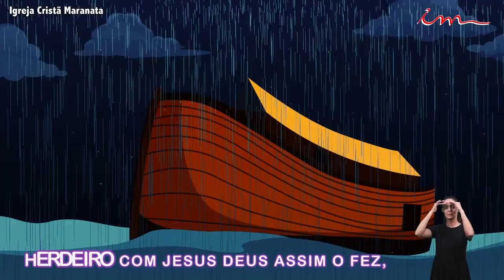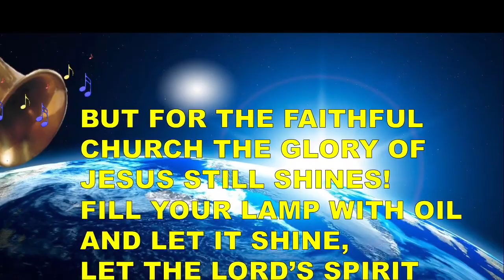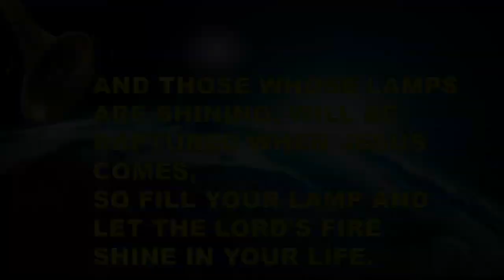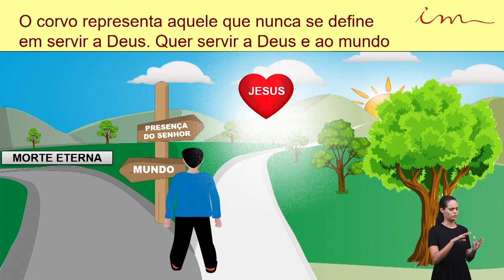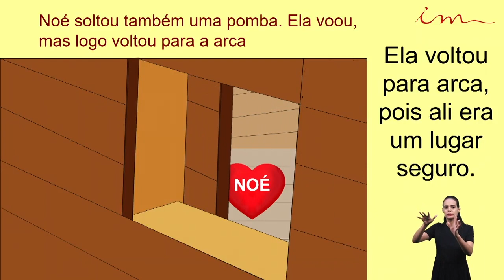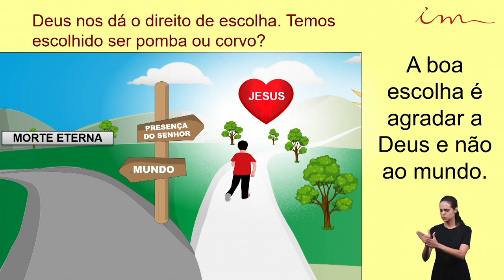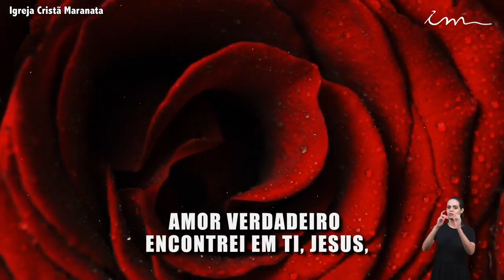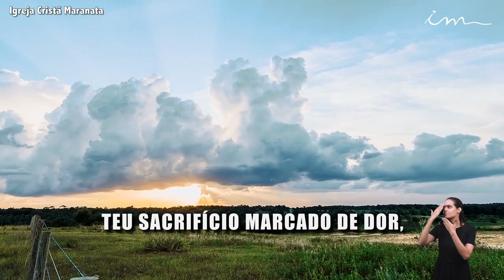English - Children's 11-15 - Lesson 26 - 08-27-2020